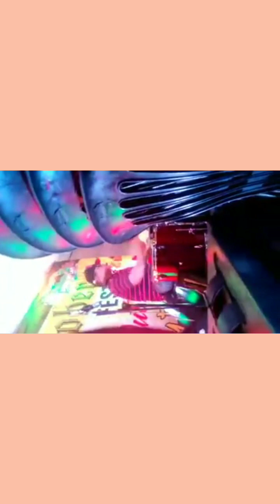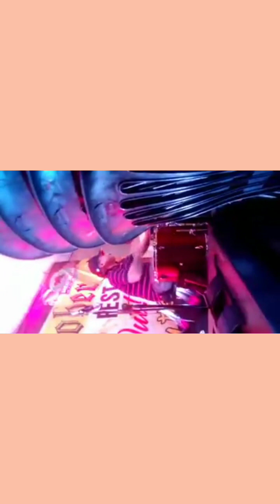no woman no cry